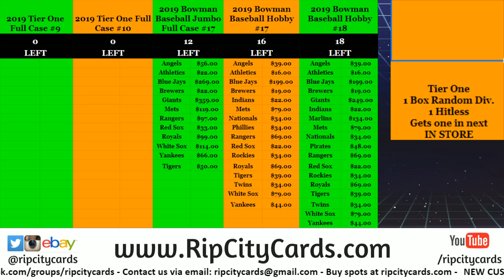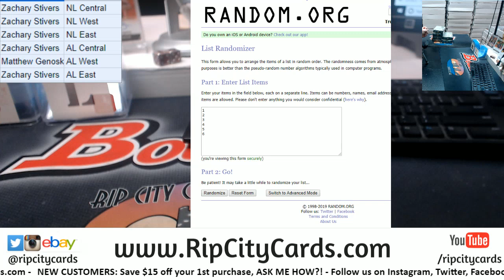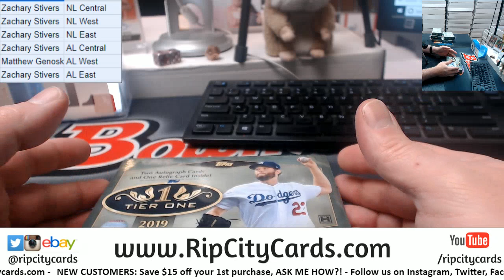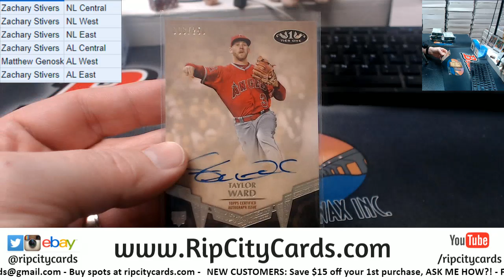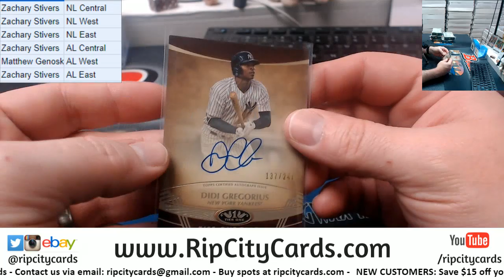2019 Tier One Baseball 1 Box Random Division #19 RCC